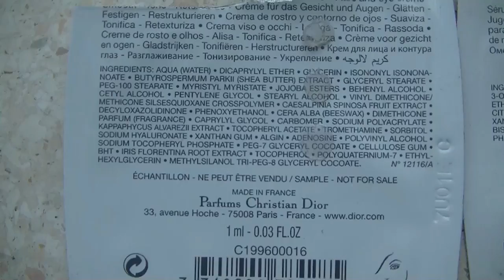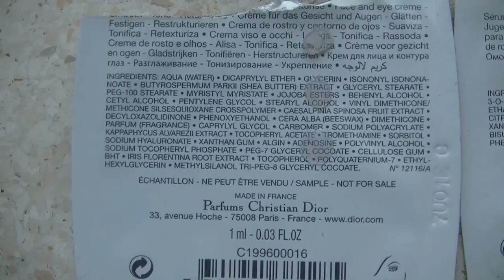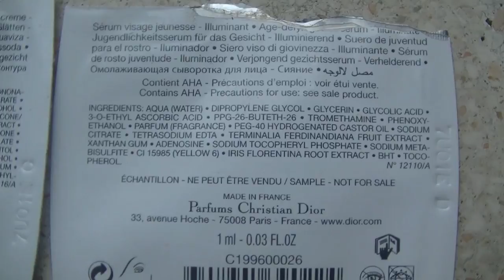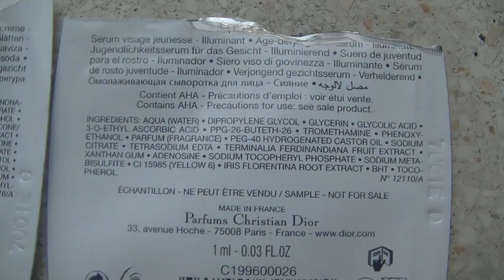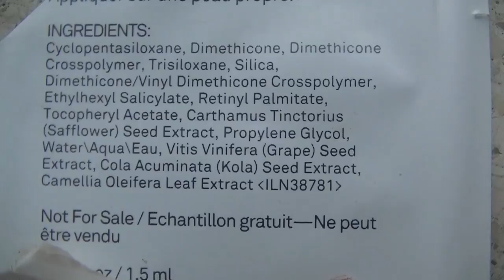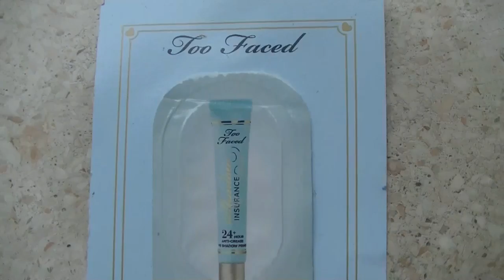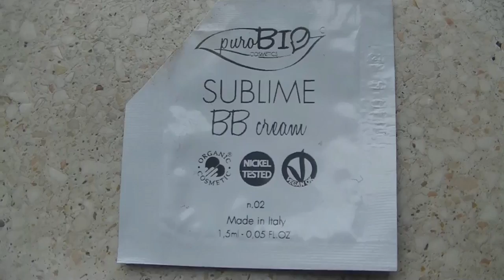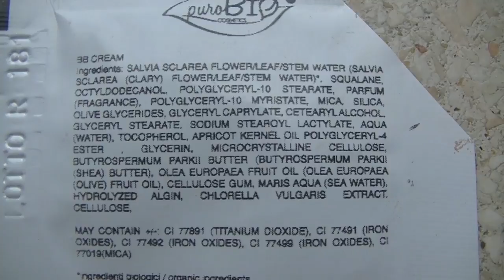E' la sagra dei CAMPIONCINI FINITI #27 GENNAIO-FEBBRAIO 2018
video sui campioncini finiti a gennaio e febbraio 2018.
Vi ricordo che i campioncini che mostro nella carrellata con musica di sottofondo non sono campioncini che non mi sono piaciuti, ma quelli che non mi hanno detto niente.

Tutti i campioncini con esito positivo e negativo vengono mostrati a fine video con le mie impressioni.

Vi lascio i siti e forum dove anni fa mi documentavo per richiedere campioncini gratuitamente: